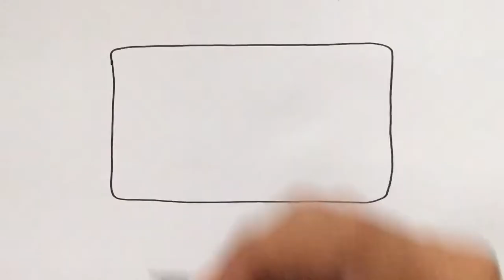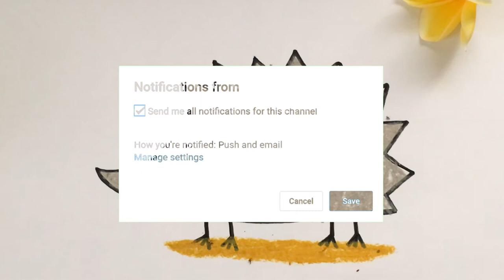Menggambar & Mewarnai KAMERA untuk Anak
Hey kali ini kita belajar Menggambar & Mewarnai kamera dengan crayon  bersama anak-anak TK A & TK B. Ayo ajak anak-anak yang lain untuk bergabung untuk belajar menggambar & mewarnai.